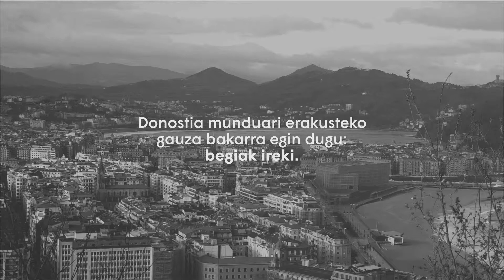The Iconic City - Donostia helmuga bakarra eta funtsezkoa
Eta, horrela, hiriko lekurik esanguratsuenean inspiratutako marka sortu dugu. Nazioartean ezagun eta ospetsu egin duen leku paregabe eta berezia da: Kontxa.